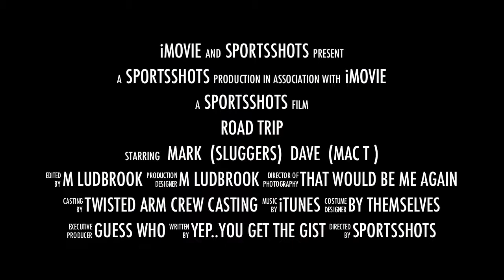MG, The 1st Road trip